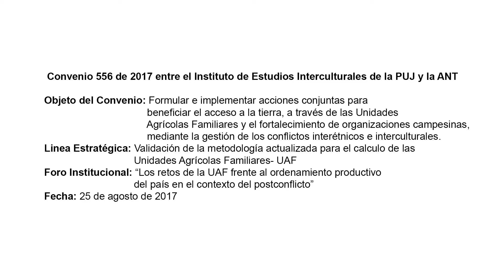Robert Daza, CNA. Foro: "Los Retos de la UAF"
Intervención de Robert Daza, líder campesino del Coordinador Nacional Agrario CNA en el marco del Foro: “Los retos de la UAF frente al Ordenamiento Productivo del País, en el contexto del Postconflicto”